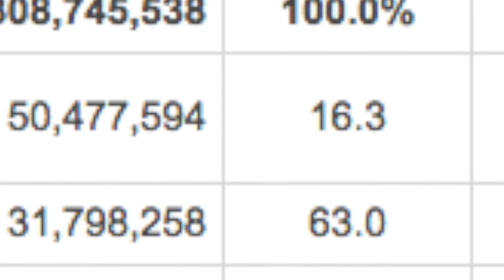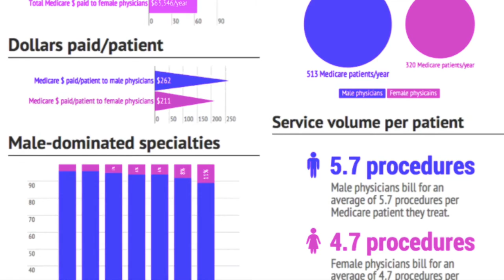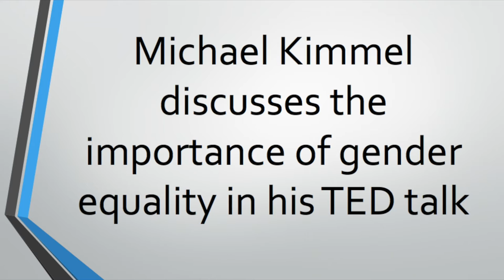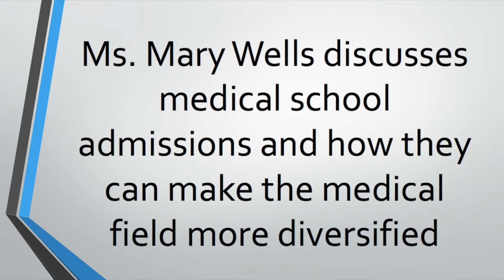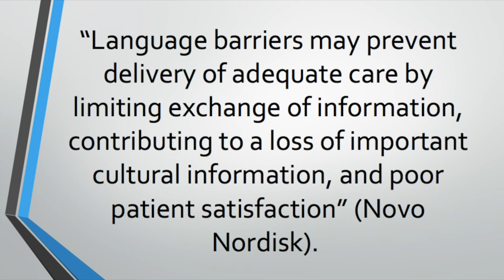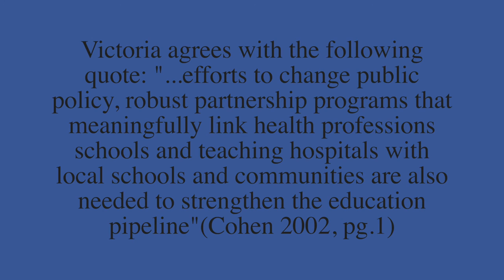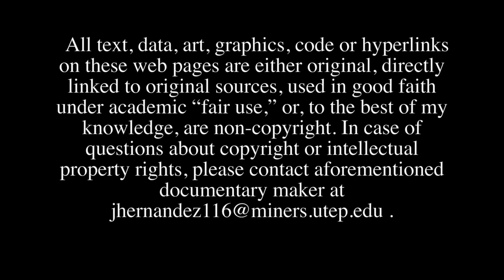Diversity in Medicine Documentary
Jacob Hernandez and Victoria Argumedo discuss ways to improve diversity in the medical field.